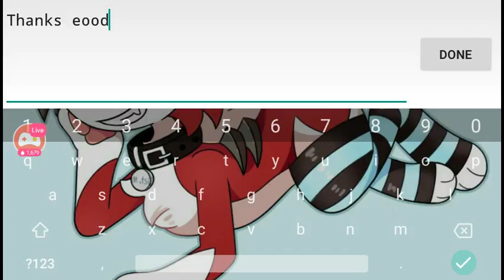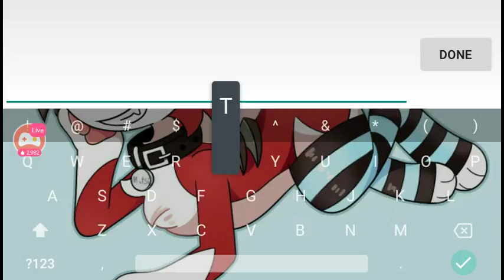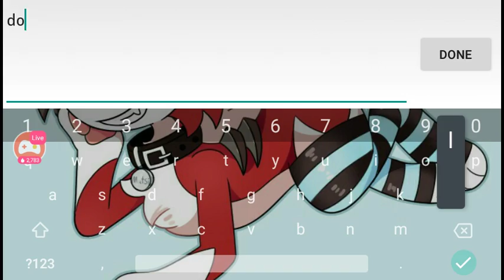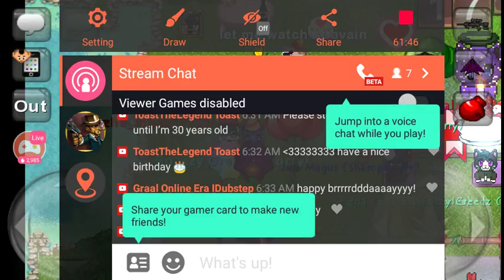Birthday Stream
Watch me play Graal Era via Omlet Arcade!